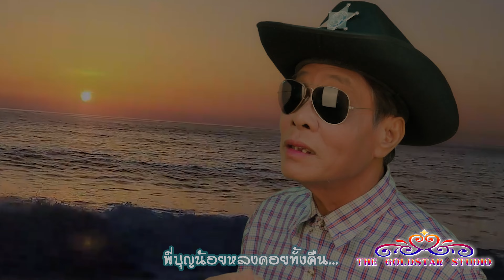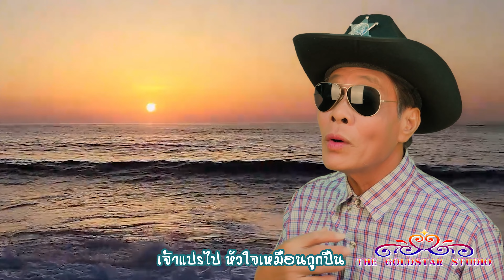สัญญาเมื่อสายัณห์ Cover by คำภีร์ ฉิมนา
ขอฝากผลงาน  สัญญาเมื่อสายัณห์  Cover by คำภีร์  ฉิมนา ไว้ด้วยนะครับ
ห้องบันทึกเสียง The Goldstar Studio.